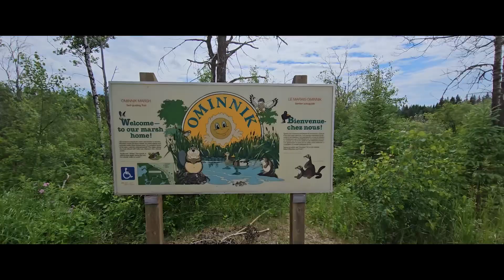Escape to the Lake at Clear lake and Elkhorn Resort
Welcome to your ultimate escape at the stunning bungalow in Elkhorn Renaissance @ Clear Lake! This captivating property offers a perfect retreat for cabin buyers and investors, providing an exquisite blend of comfort, tranquility, and endless activities.

Prepare to be enchanted as you step into the open concept kitchen, filled with an abundance of natural light that illuminates the stone countertops. From here, embark on a culinary journey or simply enjoy a leisurely meal before embarking on your exciting adventures.

The living room offers a sanctuary of relaxation, with its large south-facing windows overlooking the deck and offering breathtaking views of the surrounding nature. Unwind in this serene haven, and let the gentle rays of sunlight wash over you as you plan your day's activities.

As you venture into the neighborhood of Clear Lake, a world of possibilities awaits. Lace up your hiking boots and explore the numerous trails that wind through the majestic landscape of Riding Mountain National Park, just a stone's throw away. Immerse yourself in nature's wonders, from tranquil lakeside strolls to invigorating mountain hikes.

For those seeking a bit of friendly competition, challenge your skills on the mini golf courses or enjoy a round of golf at the nearby courses. Cast your line and experience the thrill of fishing in the crystal-clear waters, or embark on a boating adventure and discover secluded beaches.

If relaxation is your top priority, bask in the sun on the pristine beach, letting the gentle lapping of the waves soothe your soul. Indulge in retail therapy as you explore the vibrant shopping scene, where local boutiques offer unique treasures waiting to be discovered. And when it comes to dining, prepare your taste buds for an unforgettable journey, as the area boasts a plethora of amazing restaurants serving delectable cuisine to satisfy every craving.

After a day filled with excitement, return to the tranquility of your back yard oasis, surrounded by trees and nature. Soak in the inviting hot tub, savoring the peace and serenity that envelops you. Gather around the fire pit with loved ones, sharing stories and creating memories that will last a lifetime.

Don't miss the chance to own this remarkable property, where adventure, relaxation, and indulgence converge. Whether you're a cabin buyer or an astute investor, this is an opportunity that cannot be missed. Start living your dream lifestyle today at Elkhorn Renaissance Clear Lake, where every day is a new adventure.